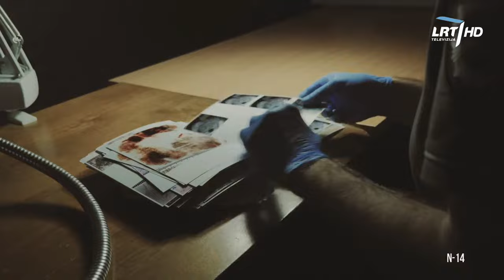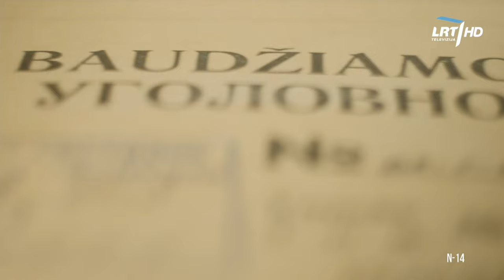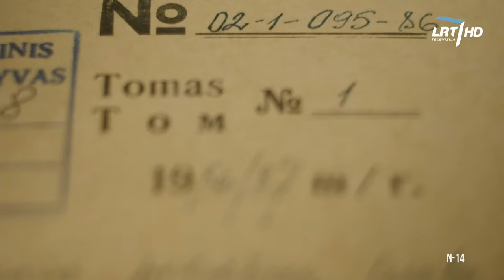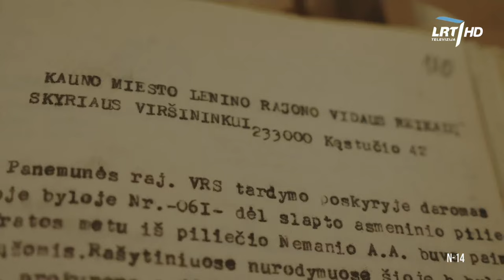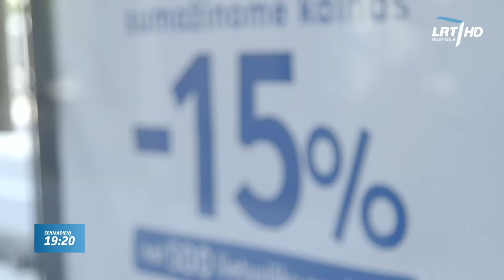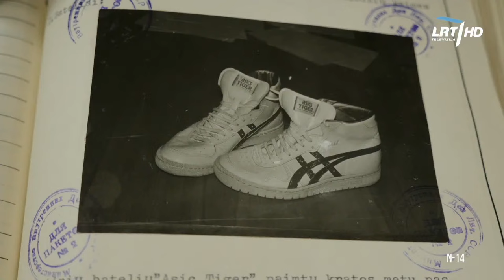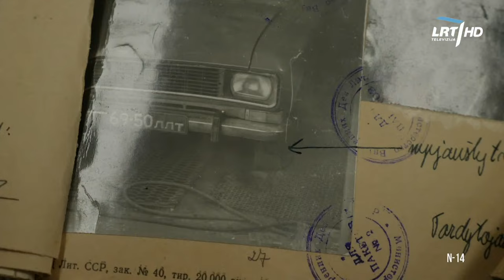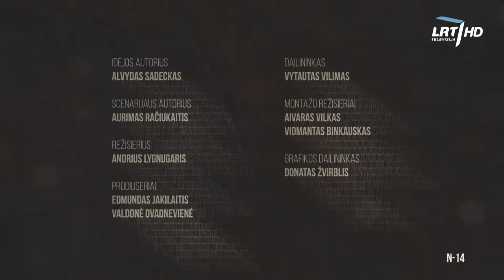Nematoma Lietuvos istorija I 2020 10 08